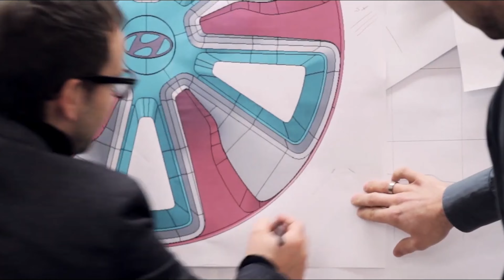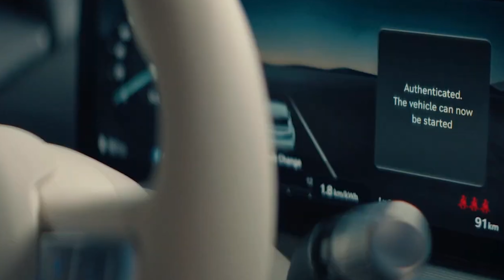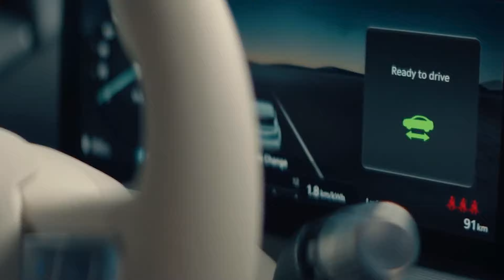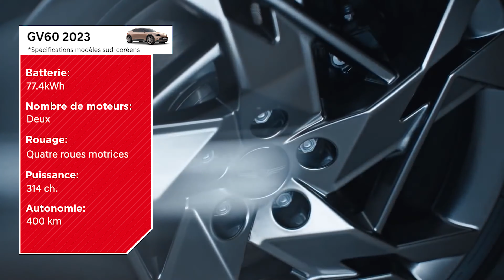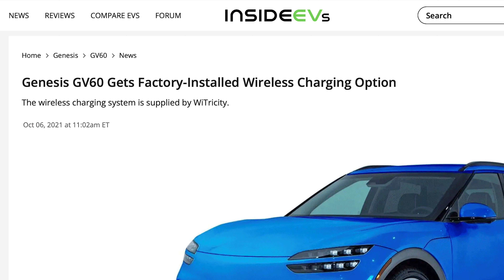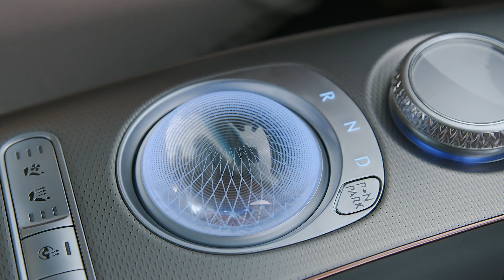5 Choses À Savoir – Genesis GV60 2023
Dès 2025, toutes les nouvelles Genesis seront entièrement électriques. Fini les moteurs à combustion.

C’est une décision drastique, qui s’articulera autour d’un plan audacieux, et le premier acte de ce plan porte le nom de GV60 – le premier VUS électrique de la marque. On l’attendait. Vous l’attendiez. Et aujourd’hui, on peut enfin vous le dévoiler.

Alors sans plus tarder, voici 5 choses à savoir sur le Genesis GV60.

Intro (0:00)
#1 Des triplés trizygotes (0:30)
#2 Technologique et luxueux (2:27)
#3 Rapide et dérapeux (3:56)
#4 Autonomie très intéressante (4:56)
#5 Arrivée prévue en 2022 (6:48)